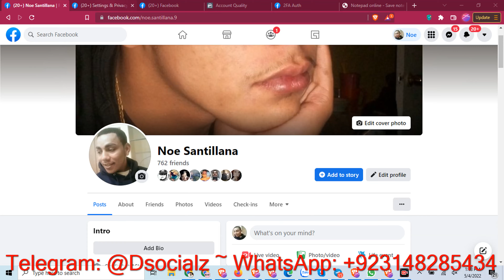USA Reinstated Facebook Accounts for Sale - USA Old Aged Facebook Accounts for Sale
Your personal FB account is restricted from advertising? Don't WORRY! We have finally brought a USA reinstated Facebook accounts for you to run FB ads and grow your business without any interruption.

Payment Method: TransferWise ~ Binance ~ Coinbase ~ BTC ~ USDT ~ Any Cryptocurrency

Dsocialz: Deliver 10x Faster